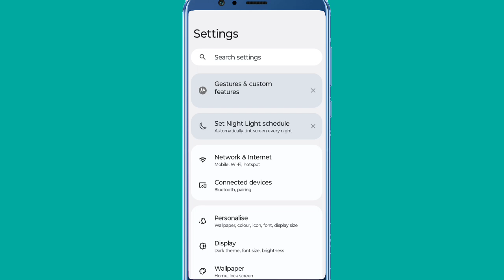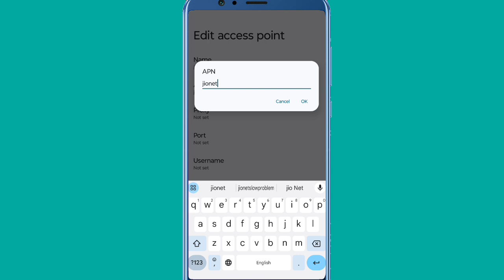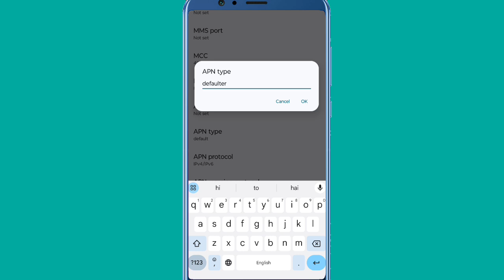Mobile Network Problem Solved 100% Working Method For All Mobile And Sim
Mobile Network Problem Solved 100% Working Method
For All Mobile And Sim | Mobile network problem

Hii mere pyare dosto aaj ka video me hum bataye mobile network problem solved kaise kare

Your Quresh :-

network problem
how can i solve mobile network problem
mobile me network na aaye to kya kare
sim network problem solution
how to solve network problem in samsung mobile